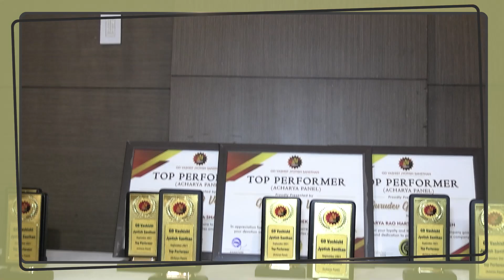Become an Acharya Panelist | Earn without Investment | Successful Job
छत्तीसगढ़ के आचार्य पैनलिस्ट अभिषेक कुमार और दिल्ली की सुनीता शर्मा हमें बताती है कि आचार्य पैनल से सभी ग्राहक बहुत खुश है। वह इस पैनल के माध्यम से बहुत सारे अवसर और संभावनाएं भी देखते हैं।

आप भी बन सकते हैं एक कामयाब आचार्य पैनलिस्ट |

अगर आप भी डेली बेसिस पर अच्छा कमाना  चाहते है तो आज ही ज्वाइन करे और कमाए हज़ारो पहले दिन से |

आज ही कॉल करे और बने आचार्य पैनलिस्ट !! Just to Associate with us: 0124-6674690